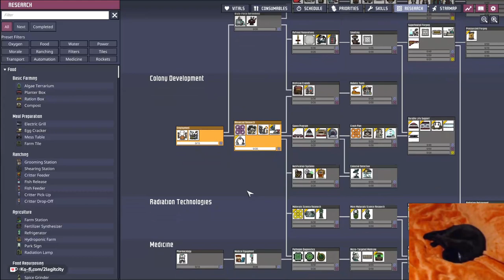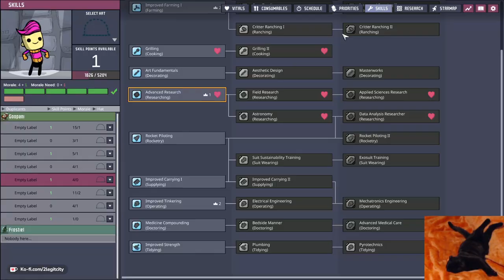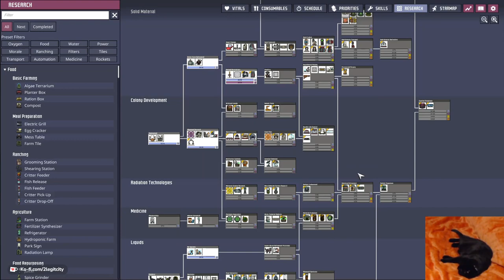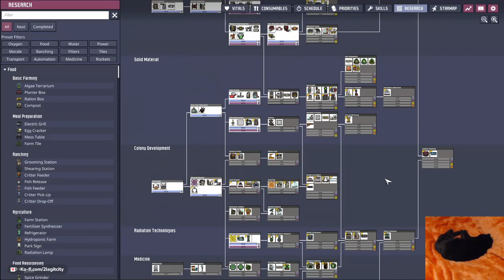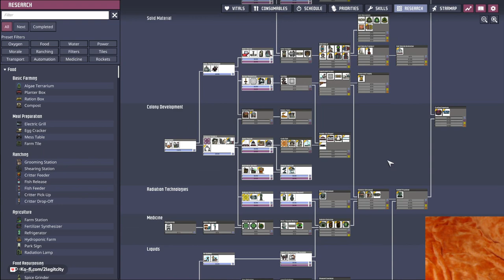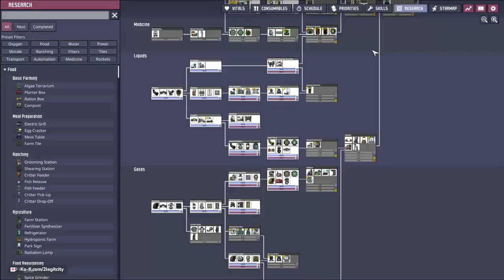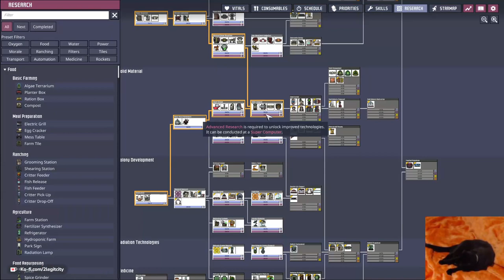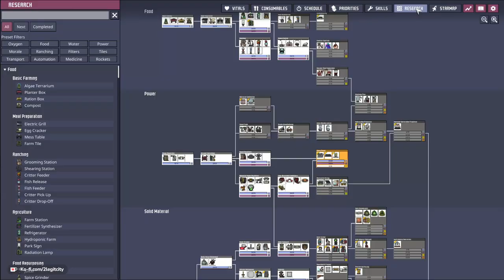Gotta Cook Them All? Cooked Food Collection Run - VOD Part 1 Oxygen Not Included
Unedited Twitch VOD of the "Food Run"

Getting all the Cooked Food Items Collection Run! No limitations or other objectives other than getting all the food! Will be displaying on a pedastal as collected.